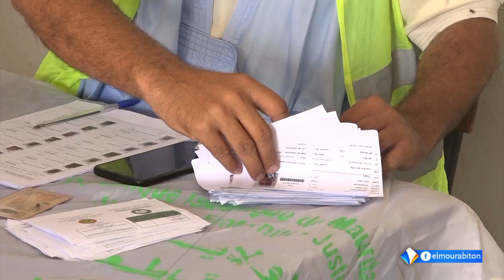ردود فعل من أطراف معارضة على تصريحات مدير حملة الرئيس الحالي ومنسق حملته في اترارزة_تقرير